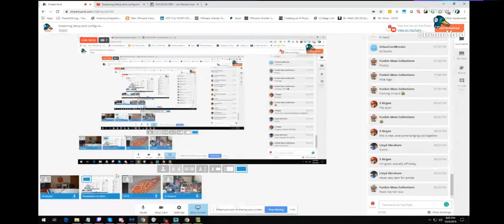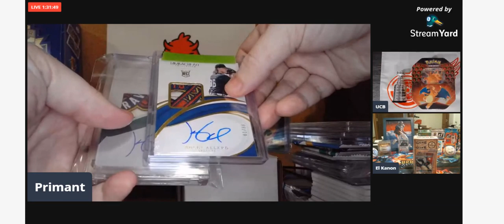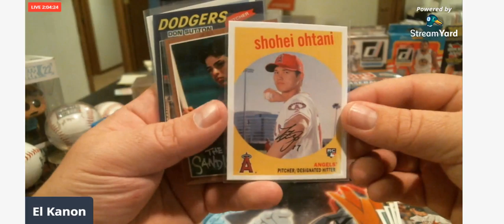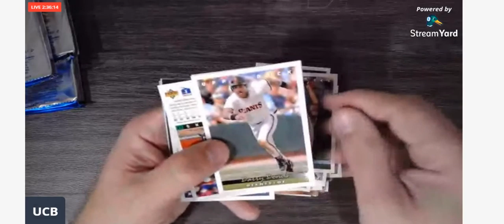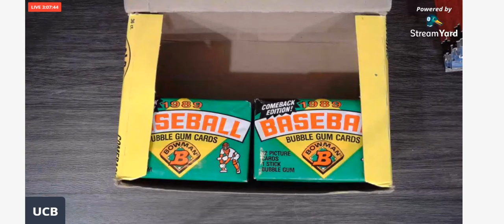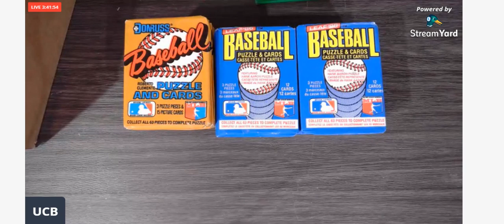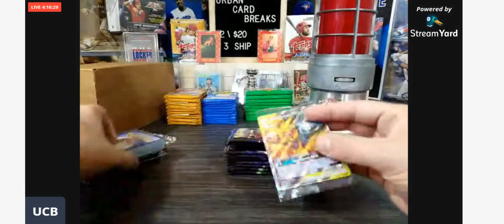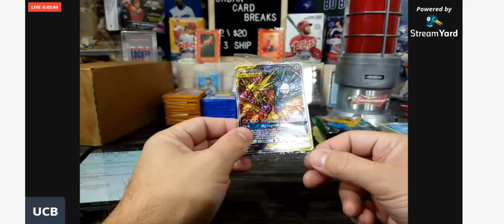Breaks and chat! Friday group stream! Urban Card Breaks and Primant!